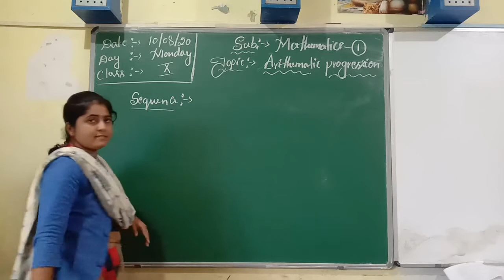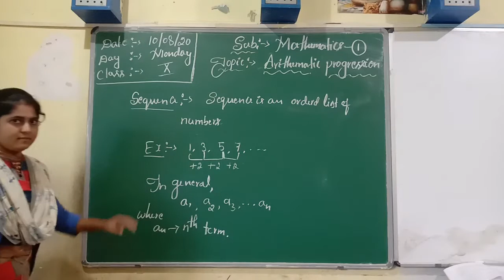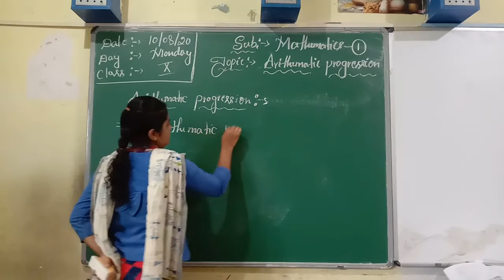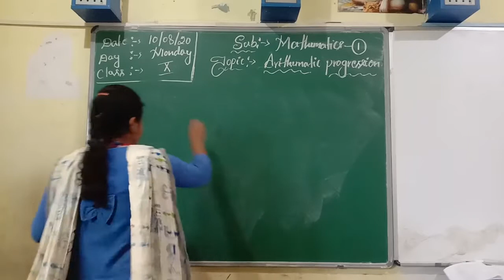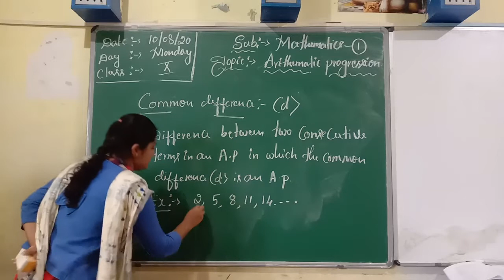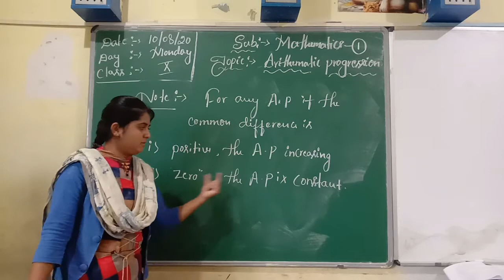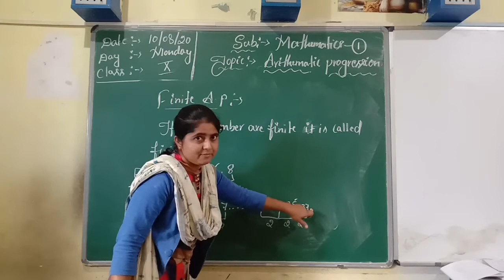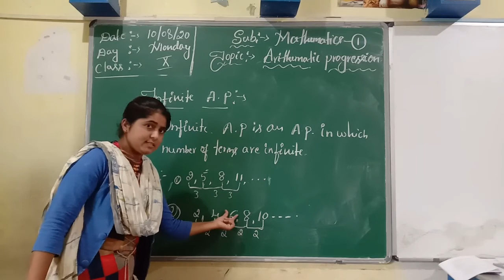Class 10 - Mathematics - Arithmetic Progression